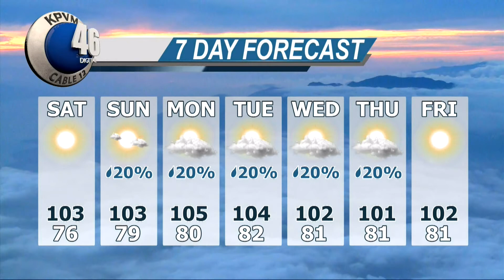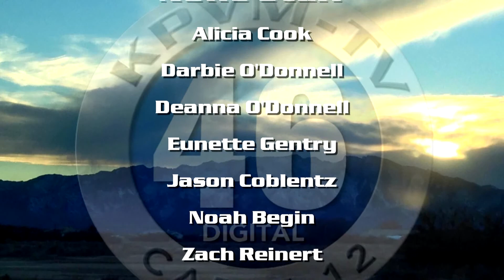07/28/2017 News 46 4 of 4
Noah Begin brings the weekend's Weather forecast.